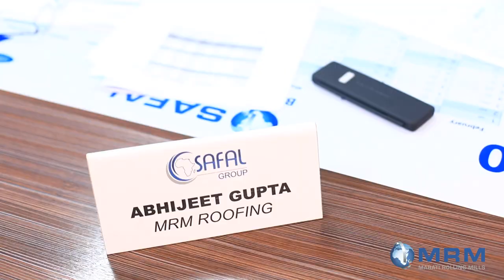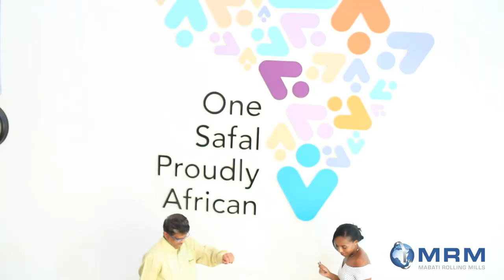The best Jerusalema Challenge by Mabati Rolling Mills (MRM)